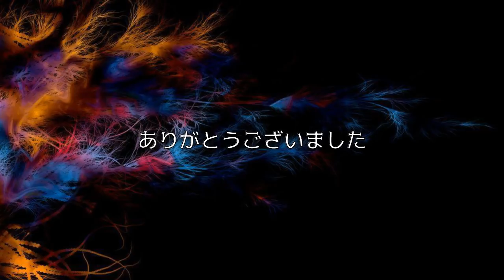‹山口組分裂›自身の命を狙った極道すらも迎え入れた「野内組」野内組長の野望「どう考えても拾いすぎで組織おかしなる可能性すらある野内も勝負しとるんやろ」